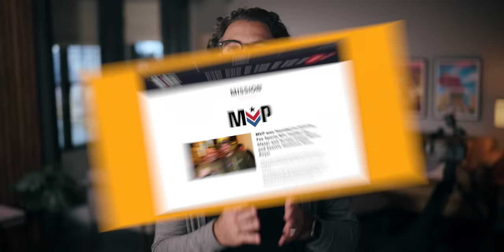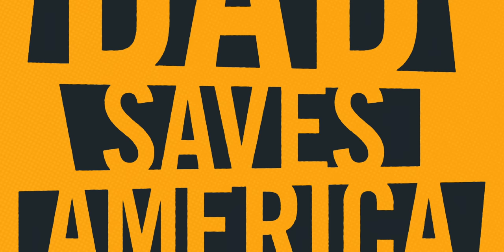Nate Boyer Has Been A Green Beret, Texas Longhorn, And NFL Player | The Show | Dad Saves America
What are you going to do with the rest of your life? That’s the big question we all face, especially after graduation. If you feel directionless, don’t worry. You're not alone.

Today's guest, Nate Boyer, didn't have a clear path after high school, dropped out of college, and spent a year swabbing the deck on a fishing boat. He became a Green Beret, a walk-on player for the University of Texas Longhorns, played for the Seattle Seahawks, and even directed, wrote, and starred in a feature film. Nate is living proof of how far a growth mindset will take you towards unleashing your full potential.

Now Nate dedicates much of his time and energy to his nonprofit called MVP, which connects combat veterans to former professional athletes to help each other transition back to civilian life after leaving their uniforms behind.

Outline:
[0:00] Intro
[1:58] Tried college, but ended up on a fishing boat
[9:59] Early interest in film and TV
[13:00] Answering the call to service
[31:11] What is a Green Beret?
[42:55] How Nate ended up at UT Austin
[48:40] Becoming a Texas Longhorn
[57:48] Training to be a long snapper
[1:11:29] NFL, national anthem, and Colin Kaepernick
[1:35:30] Bringing together veterans and retired athletes
[1:45:10] Writing, directing, and starring in a movie
[1:52:16] Mental health crisis and rising suicide rates
[1:59:07] Dad’s role as inspiration
[2:01:04] Lightning round Q&A
[2:15:28] Outro